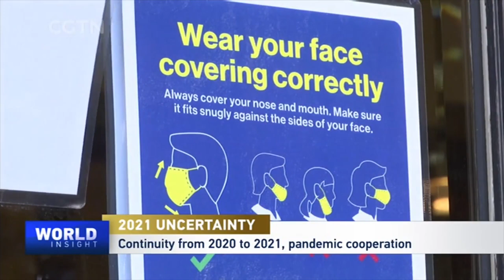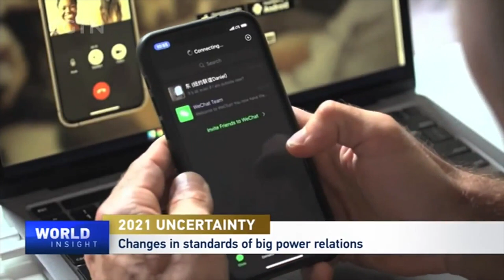Legacy of 2020: An uncertain 2021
The COVID-19 pandemic poses big challenges both to the global economy and society. Along with the pandemic, the world is grappling with political and climatic changes, making 2021 full of uncertainty. Collaboration across different cultures, governments and countries are more crucial than ever. In World Insight's episode of the series, "2021 Geopolitical Hot Spots & Security Issues," Tian Wei talked to Yuan Peng, president of the China Institutes of Contemporary International Relations, who analyzed major issues this year and shared his thoughts on how to cope with them.